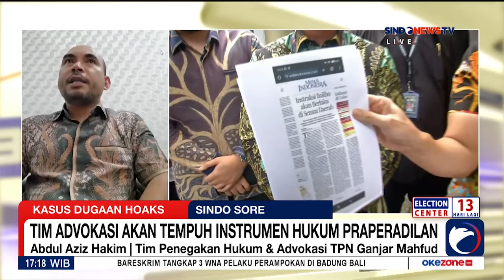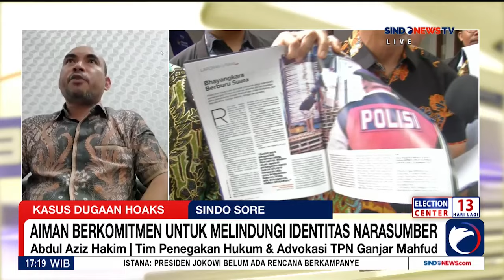Lindungi Narasumber, Aiman Lapor Penyitaan ke Ombudsman